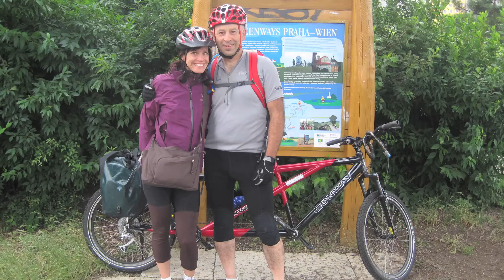Czech Greenway Prague-Vienna, samples from our July 2011 trip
Just wanted to put this up to give people thinking about doing the Greenway an idea of what the paths and roads look like. More info about the Prague-Vienna Greenway (AKA Prag-Wien, AKA Praha-Viden)
The trail is made up of lesser-traveled roads, paved bike paths, gravel roads, and gravel trails (in about that order.) It passes through some wonderful little cities most people haven't heard of along with some great European history.